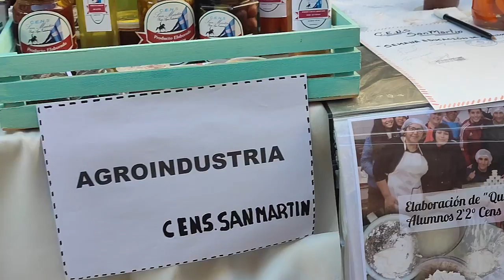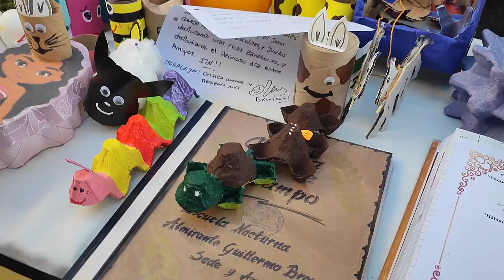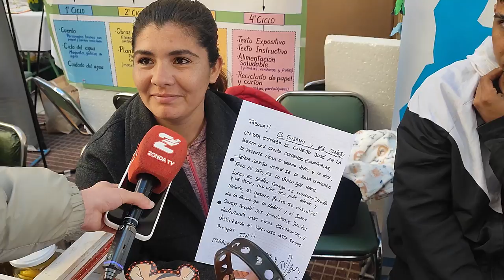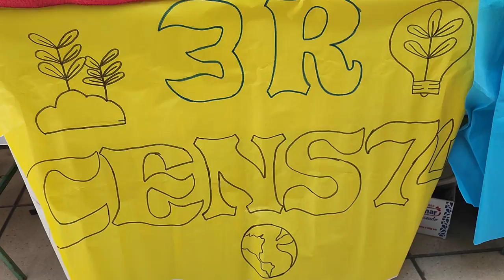Desde producción de alimento, lecturas hasta un proyecto contra el bullying parte de la expo CENS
Agustin Moyano, recorrio la muestra que se llevo adelante en la Plaza Seca del Centro Civico, donde los cens mostraron sus trabajos